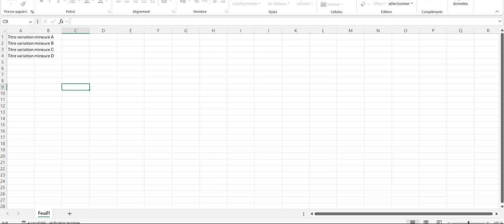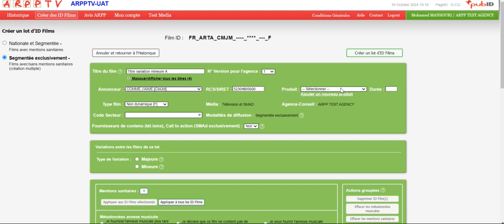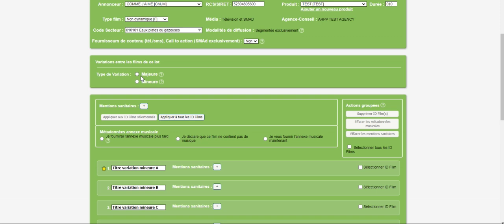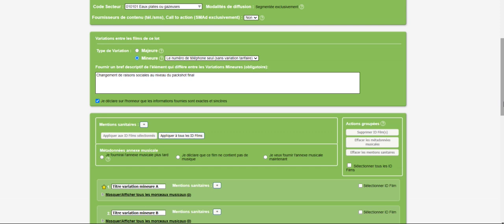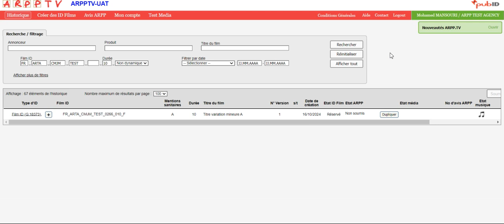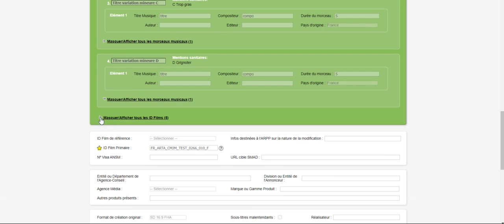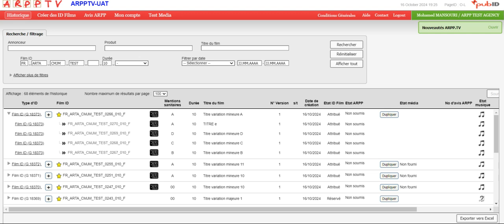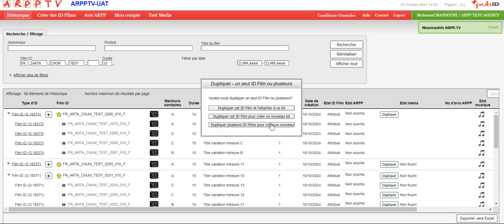Tutoriel ARPPTV - Fonctionnalités Pub TV segmentée